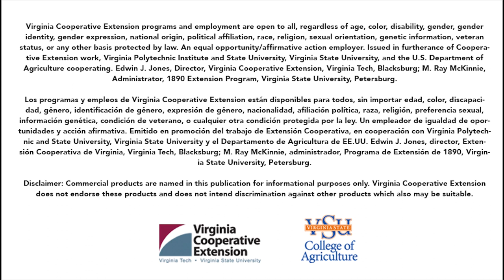Vernon Heath - 2018 Small Farm Outreach Agent of the Year - VSU